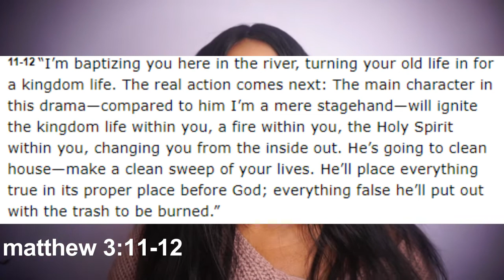Stop obsessing over your sin....it's getting creepy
less obsession over sin, more devotion to JESUS CHRIST.
it's time. seriously. move on.